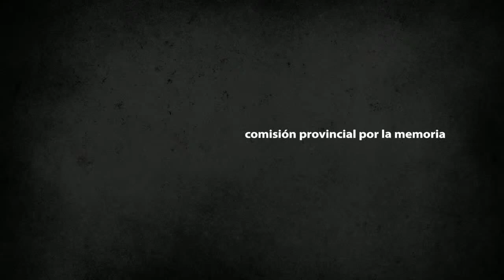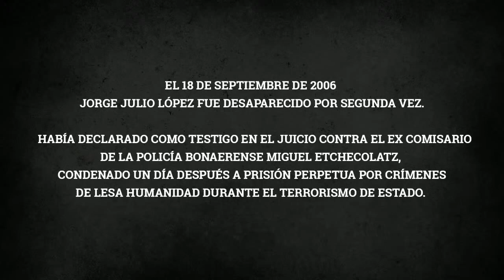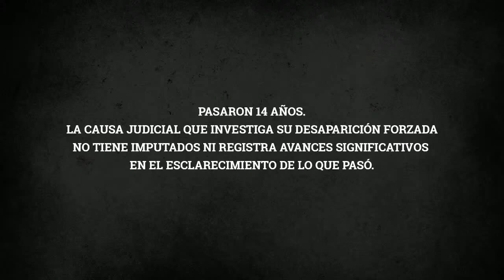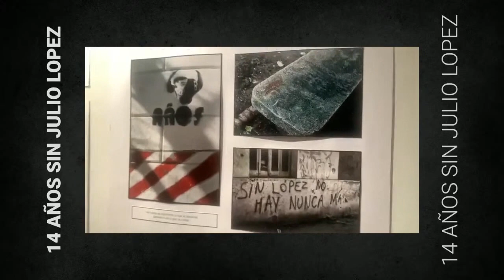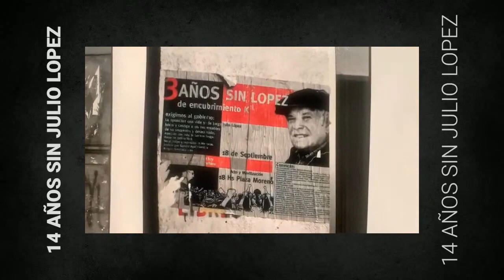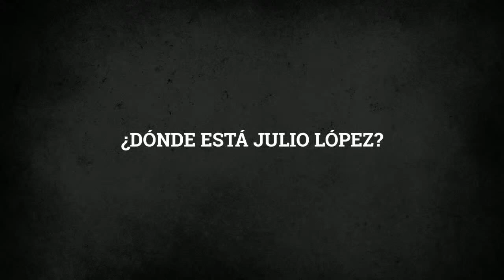14 AÑOS SIN JULIO LÓPEZ - Instalación audiovisual